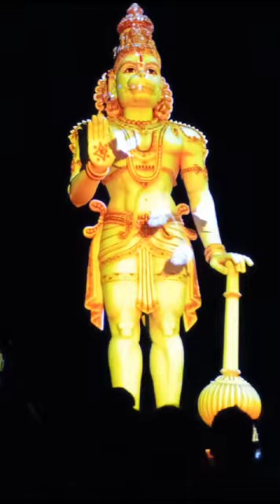Projector on Hanuman Staue 🙏🙏🙏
Video from Ramasree